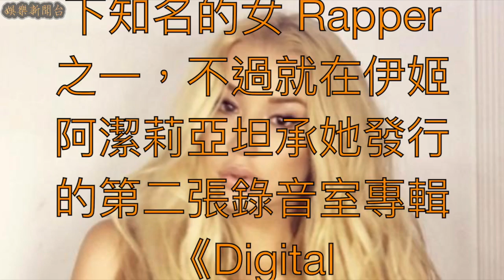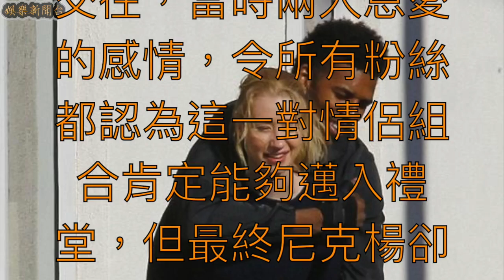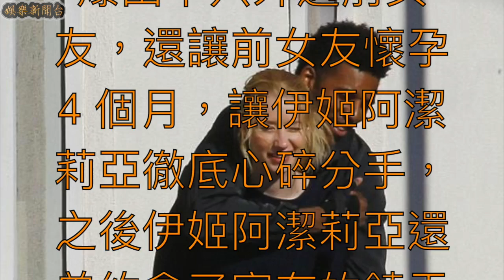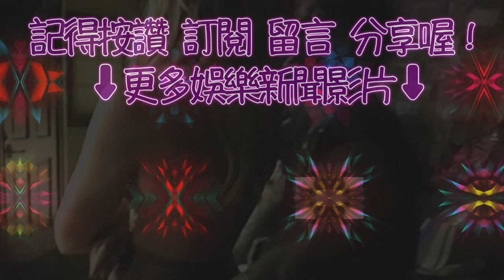每一任都超猛！Iggy Azalea 新男友居然是 NFL 當紅球星 Odell Beckham Jr！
27 歲的澳洲饒舌歌手伊姬阿潔莉亞（Iggy Azalea）以一首《Fancy》成功打入美國市場，成為時下知名的女 Rapper 之一，不過就在伊姬阿潔莉亞坦承她發行的第二張錄音室專輯《Digital Distortion》銷量表現失利，甚至讓 Def Jam 唱片公司老闆以不想再做賠本生意的理由，拒絕繼續幫她打單。但是面對音樂事業的窘境狀態，伊姬阿潔莉亞現在已經找到了一位新男友來陪伴。

不過令人意外的是，伊姬阿潔莉亞現在被爆出的新對象，居然是 NFL 現在當紅明星球員小奧德爾·貝克漢（Odell Beckham Jr）！24 歲的他現在效力於紐約巨人隊，身高 180 公分的小奧德爾·貝克漢在球場上是出了名的兇猛，年輕氣盛的他擁有驚人的爆發力，但也時常在球場上與敵對球員發生犯規衝突。

伊姬阿潔莉亞和小奧德爾·貝克漢被友人指出兩人正在曖昧約會，他們早在 5 月於洛杉磯跑趴時就開始搭上線，同時伊姬阿潔莉亞和小奧德爾·貝克漢，正好都與彼此的前男女朋友在外型上有共通點。

伊姬阿潔莉亞曾經與 NBA 球員尼克楊（Nick Young）甜蜜交往，當時兩人恩愛的感情，令所有粉絲都認為這一對情侶組合肯定能夠邁入禮堂，但最終尼克楊卻爆出不只外遇前女友，還讓前女友懷孕 4 個月，讓伊姬阿潔莉亞徹底心碎分手，之後伊姬阿潔莉亞還曾約會了富有的饒舌歌手 French Montana。

小奧德爾·貝克漢也是知名的風流男，他在去年 2 月開始與新一代「蜘蛛女」辛蒂亞（Zendaya）傳出緋聞。

不過到了 5 月小奧德爾·貝克漢卻被私下目擊與美國名媛克蘿卡戴珊（Khloe Kardashian）夜店調情，當時他與 Zendaya 的緋聞還沒有結束，事後小奧德爾·貝克漢解釋：「我根本沒有在跟克蘿卡戴珊約會，媒體曝光這張照片後完全毀了我們之間的友誼。」不過在照片中可以明顯發現兩人的位置相當親暱，這一次小奧德爾·貝克漢和伊姬阿潔莉亞的交往，究竟會不會持久呢？就讓我們繼續看下去！